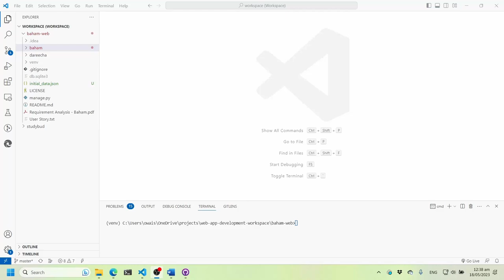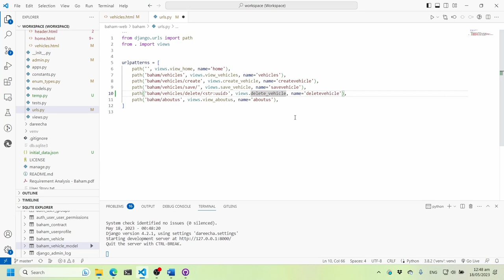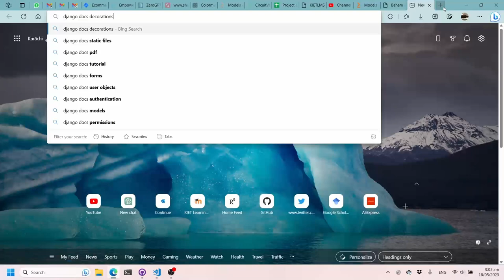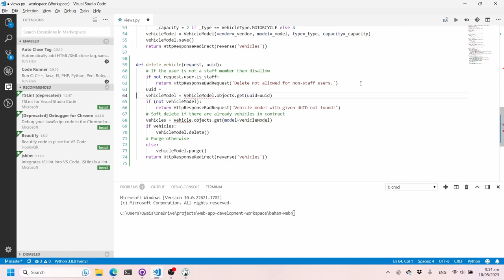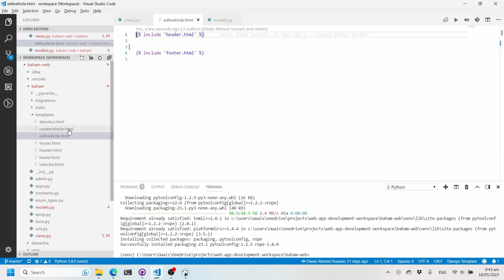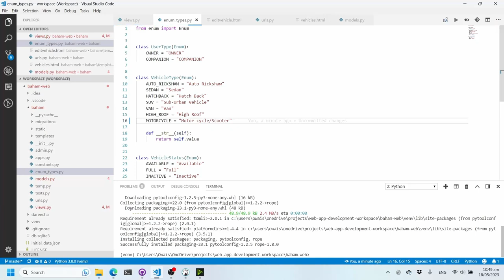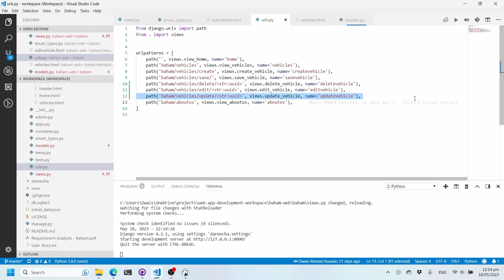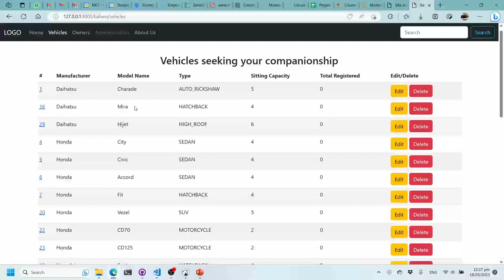Django Templates and Views, Editing, Soft Deletion and Purging data.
Second part of Demonstration of Django Templates.
Voiding (soft deleting) data: 00:00
Editing records: 32:55